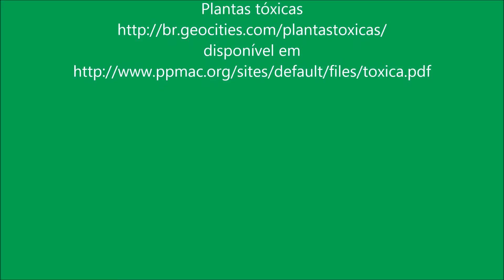Abelha Jataí (Tetragonisca angustula) no Lírio-sangu-salmão (Scadoxus multiflorus)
O vídeo destaca a presença da abelha nativa sem ferrão Jataí (Tetragonisca angustula) coletando provisões (pólen) na exuberante florada da planta exótica conhecida como Lírio-sangu-salmão (Scadoxus multiflorus).